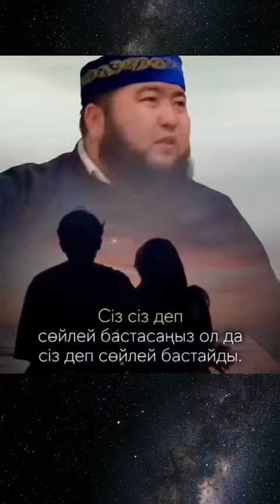Ер кісілердің исламдағы орны, әйел кісілердің ойлауы.